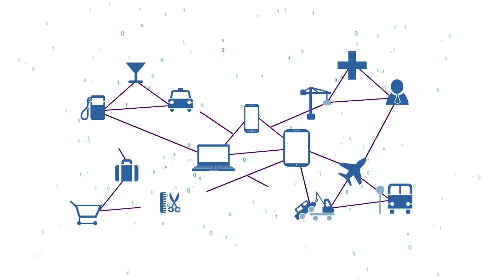The imec lifetime of innovation award 2016.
Interview with Dr. Gordon Moore who was granted the imec lifetime of innovation award 2016.